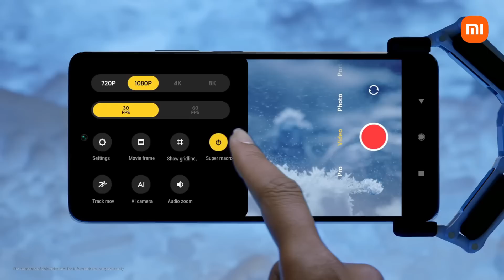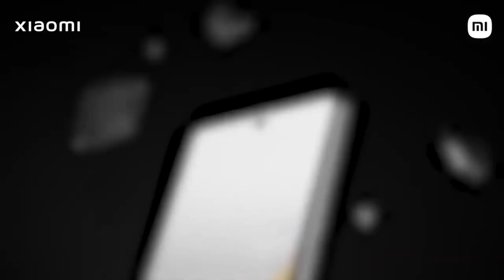ESTE ES EL MEJOR CELULAR QUE EXISTE POR EL MENOR PRECIO POSIBLE ¡TIEMBLA SAMSUNG Y APPLE! 🤯